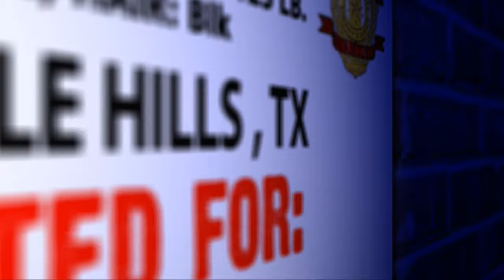On The Run: Jose Angel Godines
Police seek help finding suspect accused of aggravated robbery and assault.